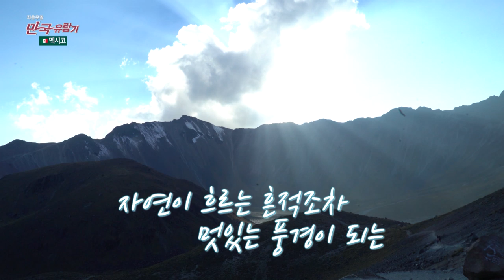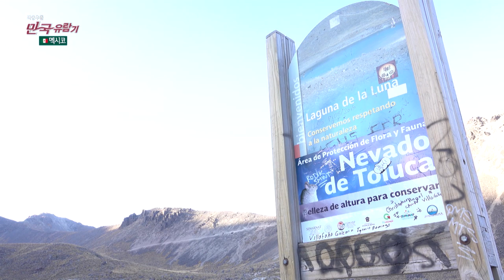화산에 고여있는 호수를 만졌더니 손이 녹았다.. | 멕시코 톨루카 산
멕시코 유일하게 호수가 두개 있는 화산!
함부로 호수 근처에 가면 안됩니다
(너무 조크든,,)